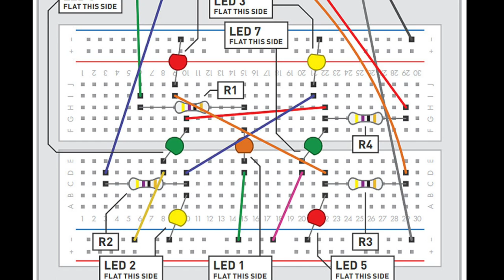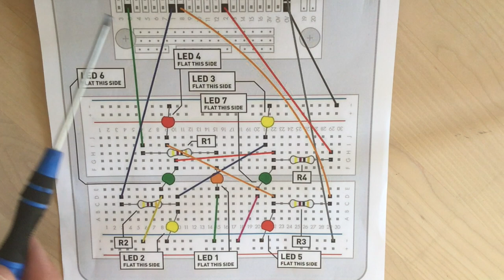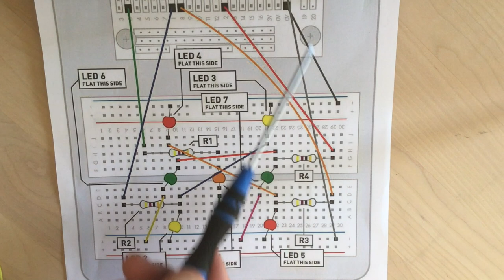Exp 12 LED Tärning (extra) inkoppling av komponenter